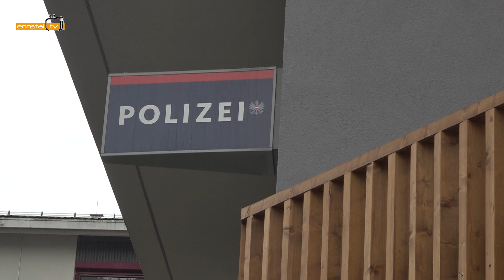Covid 19 Status Quo Bezirkspolizeikommando Liezen